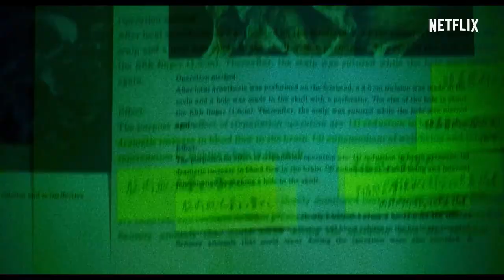《咒怨》導演 清水崇 執導 Netflix 漫改驚悚片《異變者》(ホムンクルス) 首支正式預告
上映日期：2021/4/22(Netflix)

由《咒怨》導演清水崇執導，綾野剛、成田凌、岸井雪乃、石井杏奈、內野聖陽等主演。

故事簡介

講述由於丈夫的意外死亡，女主角被獨自留在了丈夫建造的湖畔別墅裡。噩夢隨之而來，房子裡令人不安的幻覺在召喚她……